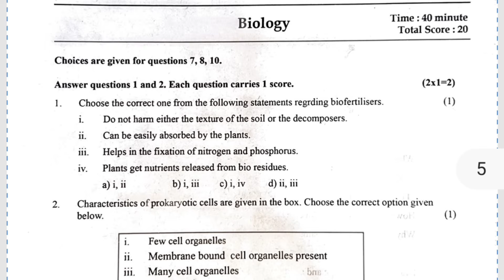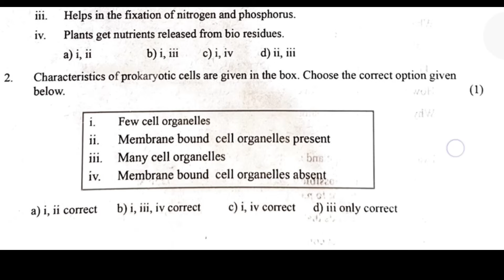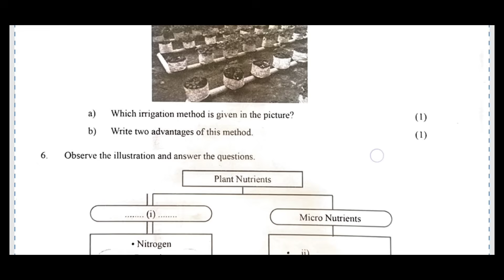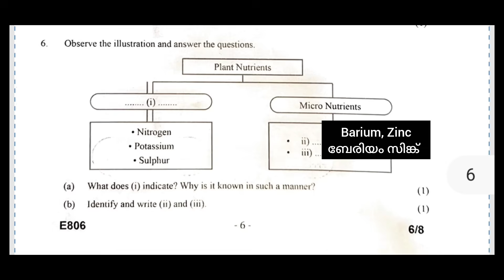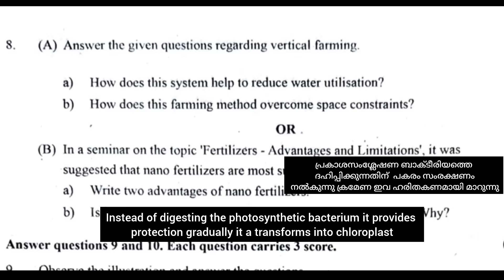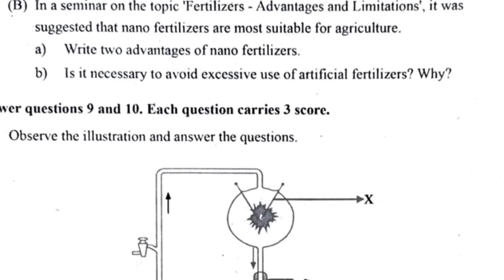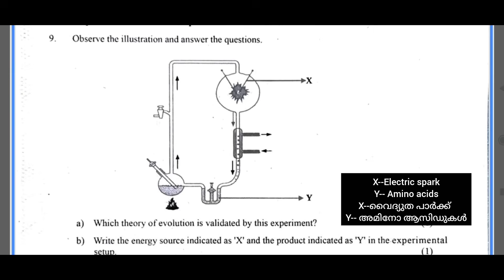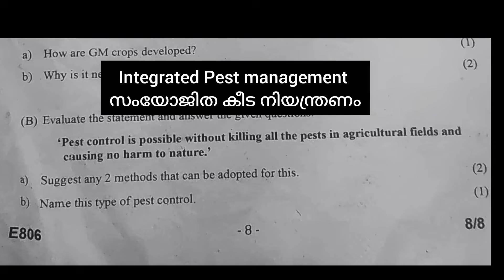Class 8 Biology Onam exam 2025 Answer key in Malayalam and English medium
Class 8 biology onam Exam 2025 answer key